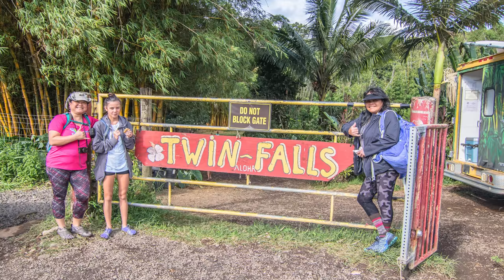5-28-18 Twin & Upper Falls on the Road to Hana [4K]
It's about a 10 minute walk to Twin Falls and another half mile to Upper Falls.

Link to Google Map of all our hikes: [Open link in New Tab]

Equipment:
Canon 7D Mark II with Tokina 11-16mm lens